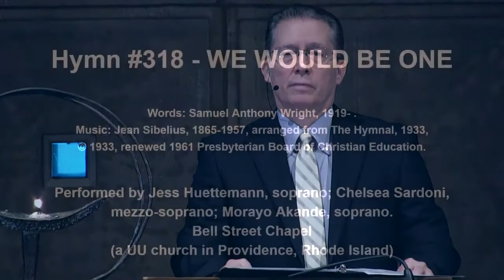Sunday, August 30, 2020 – Sermon: “A Loving Spoonful to Ease Your Pain...” – Dave Harrell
First Unitarian Church of Wilmington Worship Associate, Dave Harrell, delivered this sermon, “A Loving Spoonful to Ease Your Pain and Soothe Your Soul.” Covid-19 has created a toxic soup of unpredictable circumstances. Combine this with our current political state of affairs along with vast social unrest across our nation and we have all of the necessary ingredients for a recipe of despair. Join us as we seek comfort and salvation during these difficult times. We can help ourselves and each other by changing our outlook and feeding our souls as we persevere for a better tomorrow.